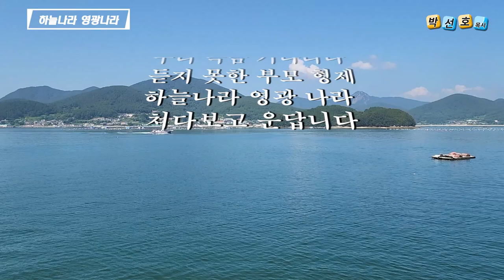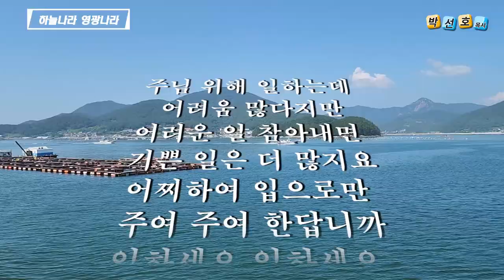하늘나라 영광나라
이 세상을 산다며는 얼마나 살 건가요
몇 백 년을 산다 해도 몇 천 년을 산다 해도
주님 계신 영원한 곳 하루 만도 못합니다
힘쓰세요 힘쓰세요 주의 일에 힘쓰세요
세상 욕심 떨쳐내고 주의 사명 탐 내세요
하늘나라 영광 나라 우리 위해 있답니다

부귀영화 세상 권세 일 순간 지나는데
단 하루를 살더라도 주님 위해 살아야지
주님 오실 그날에는 통곡하게 된답니다
전하세요 전하세요 주의 복음 전하세요
우리 복음 기다리다 듣지 못한 부모 형제
하늘나라 영광 나라 쳐다보고 운답니다

주님 위해 일하는데 어려움 많다지만
어려운 일 참아내면 기쁜 일은 더 많지요
어찌하여 입으로만 주여 주여 한답니까
일하세요 일하세요 주님 위해 일하세요
전도 충만 기쁨 충만 기도 충만 성령 충만
하늘나라 영광 나라 저기 저기 보입니다